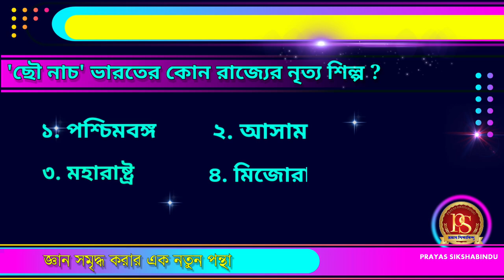ছৌ নাচ কোথাকার নৃত্য শিল্প ? | Prayas Sikshabindu | gk | wbtet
আমাদের youtube channel অনুসরণ করুণ আর পুঙ্খানুপুঙ্খ শিক্ষা মূলক ভিডিও লাভ করুণ
এখানে আপনি ব্যাকরণ বা গণিত বিষয়ক প্রশ্নও জিজ্ঞাসা করতে পারেন ৷ সর্বদাই আপনার পাশেই পাবেন "প্রয়াস শিক্ষাবিন্দু" কে ৷

🔅 আর আমাদের Facebook page অনুসরণ করতে পারেন---

🔅এবং আমাদের Instagram অনুসরণ করতে পারেন---
Joydev3145